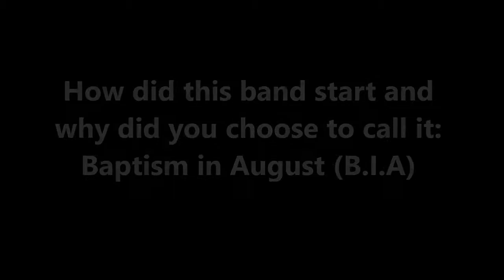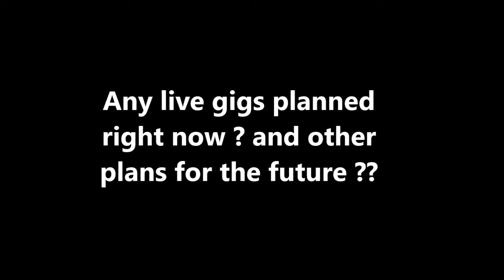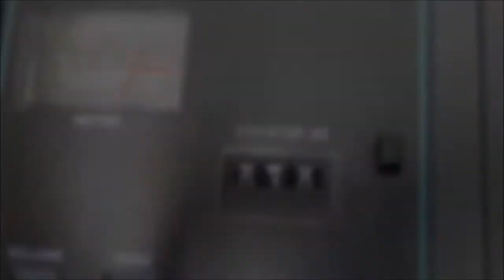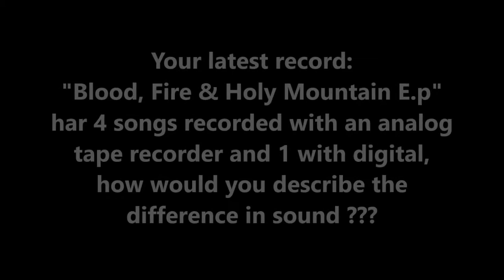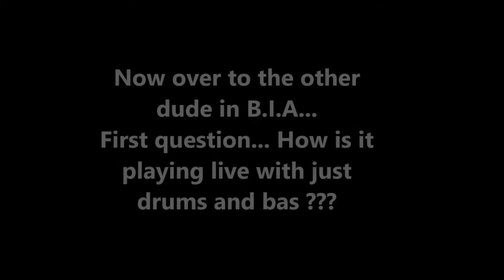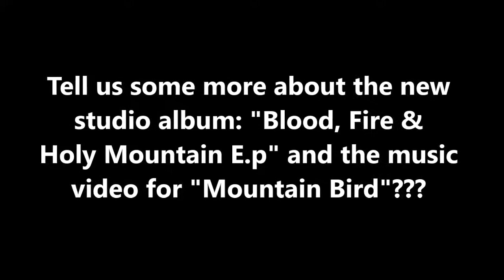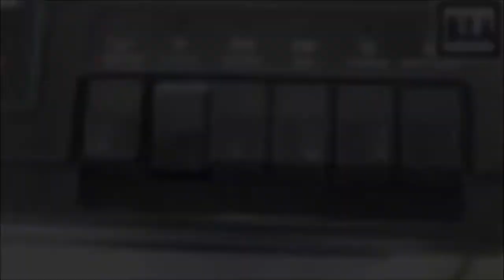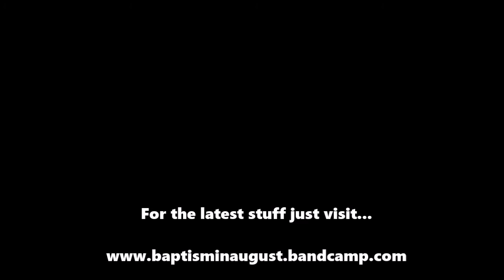B.I.A Interview and Live - May 2020